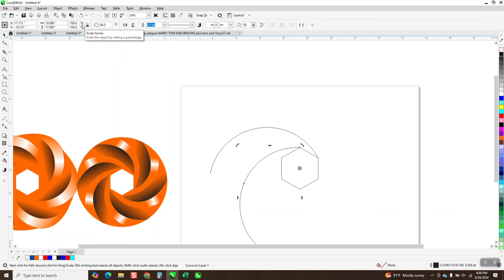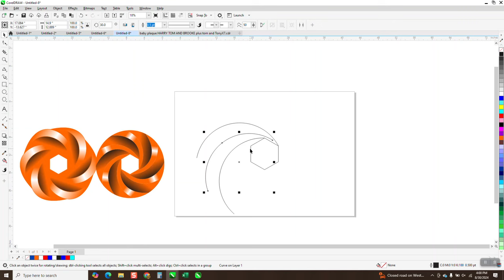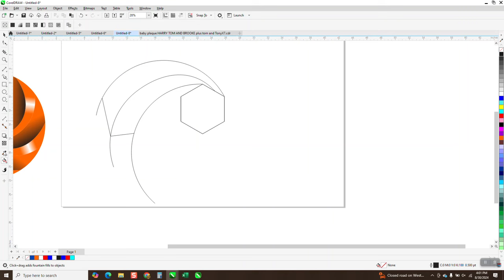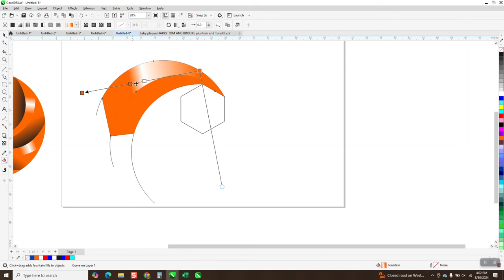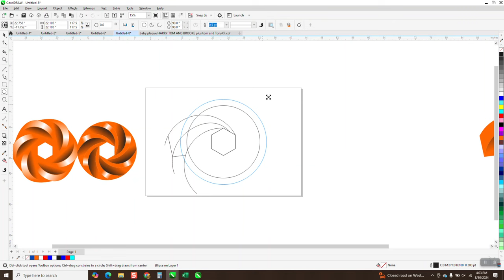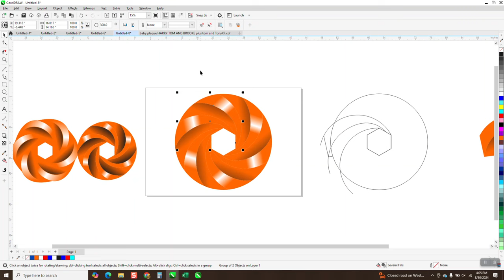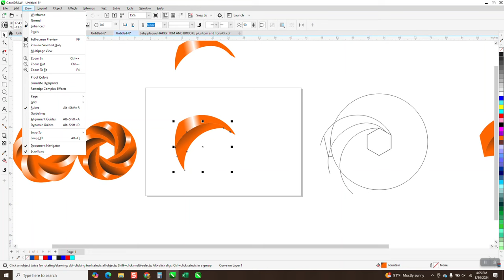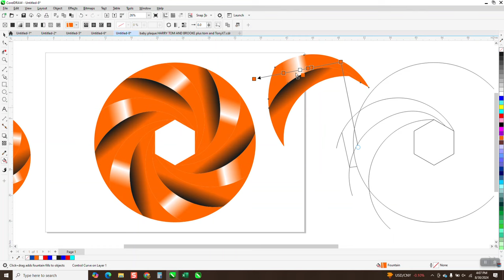Corel Draw Tips & Tricks Rotate and CLONE